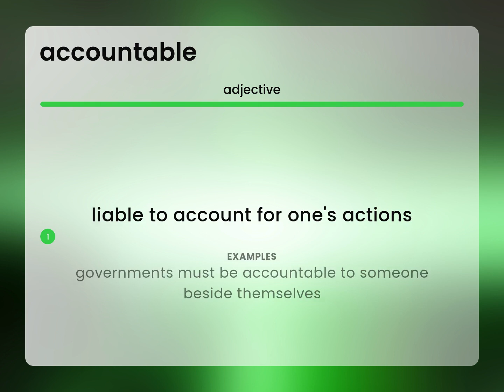Accountable — what is ACCOUNTABLE meaning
ACCOUNTABLE in the dictionary